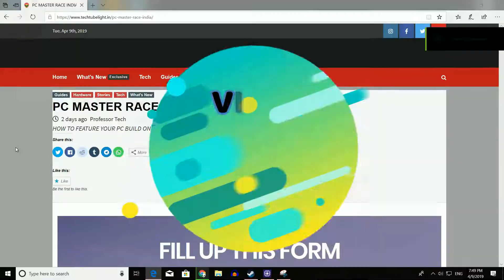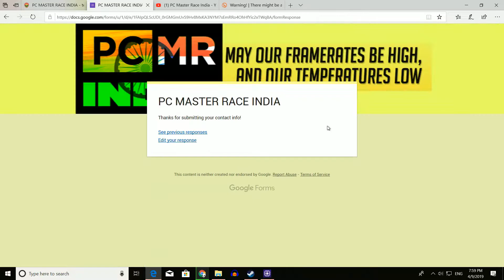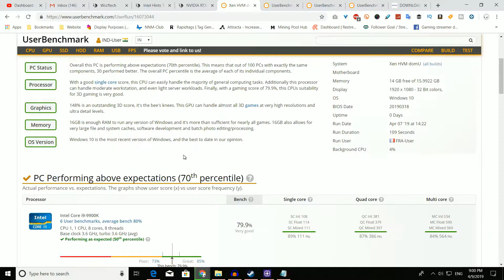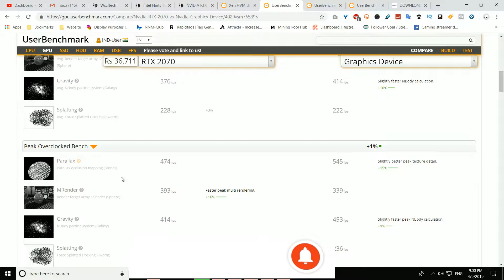NVIDIA 2070Ti Graphics Card With 7.5 GB VRAM Benchmark Leaks On UserBenchmark!!